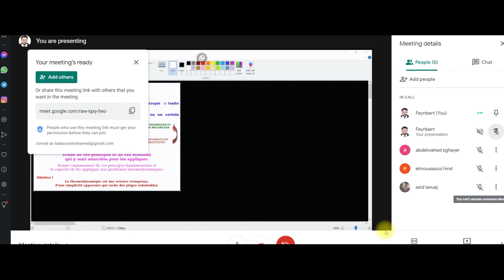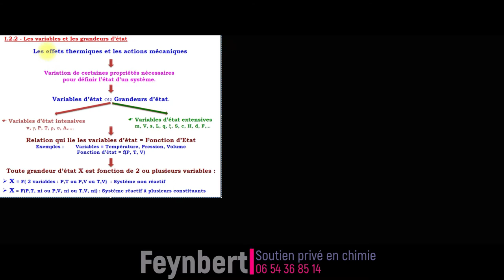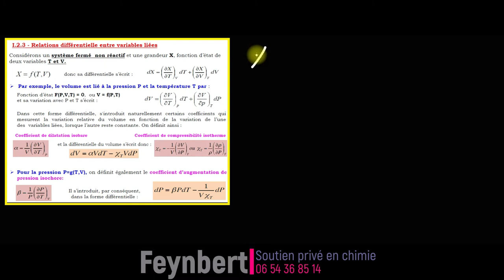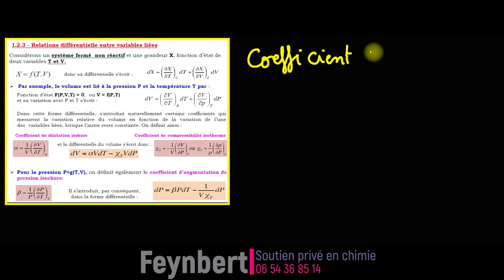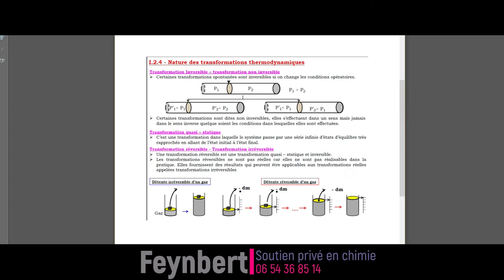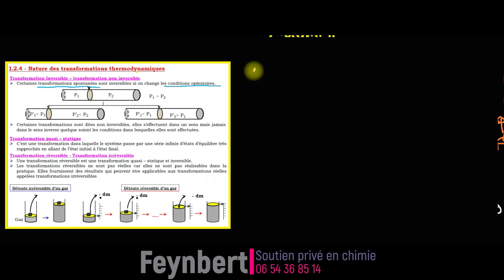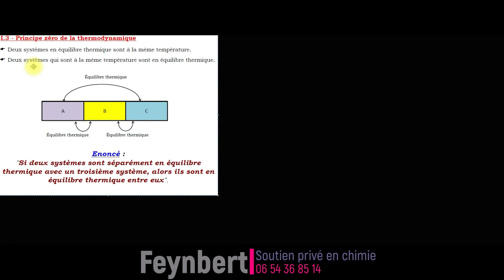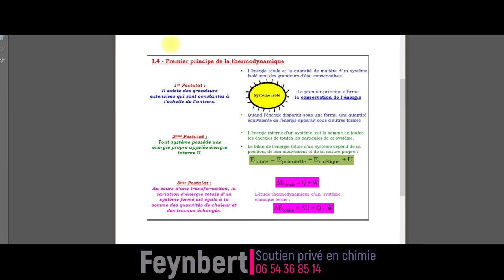1- Notions de base de thermodynamique chimique licence S5 SMC S4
Notions de base de thermodynamique chimique licence S5 SMC S4
Pour plus de vidéos de chimie en direct sur notre instagram :